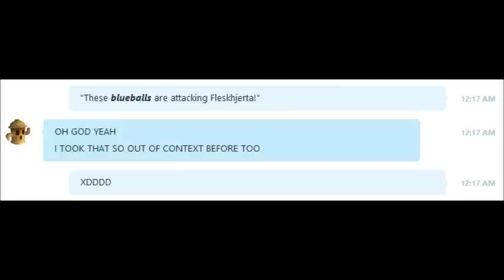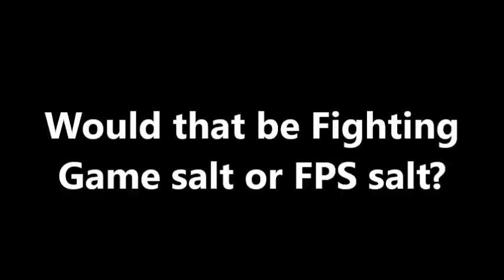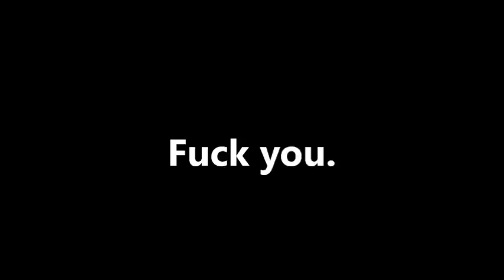Let's play Roblox: Paper Roblox 2 part 5- The Fold and what lies beyond..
What is there?

This is NOT the end of this LP! Soon we shall get 100% completion and get the secret ending!